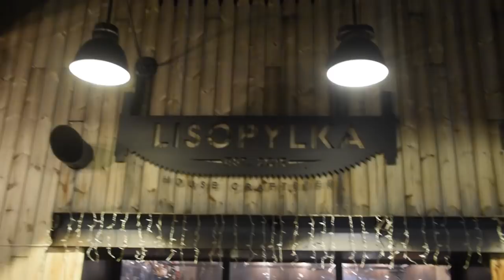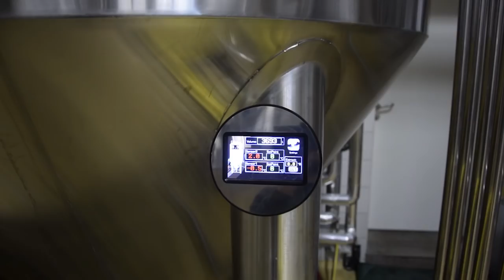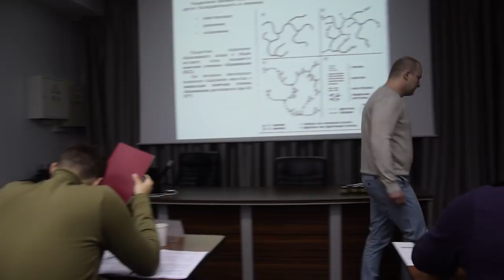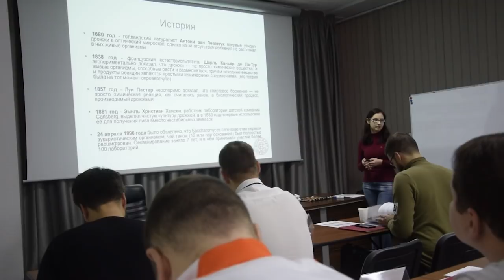BEERCRAFT. Школа Пивовара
Друзья, имел счастье учится в школе пивовара BEERCRAFT! Организатор школы Василий Микулин, основатель одной из лучших крафтовых пивоварен Украины "Varvar"!
Отличная организация, атмосфера и подача информации! Экскурсия на завод и дегустации))))